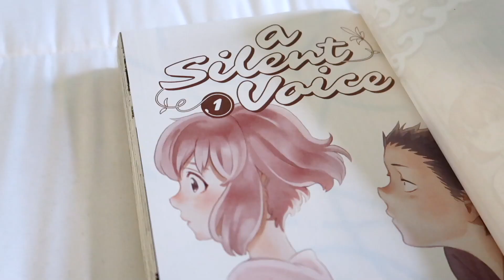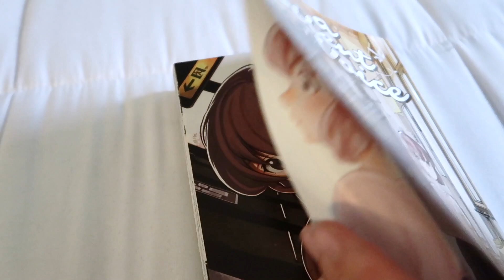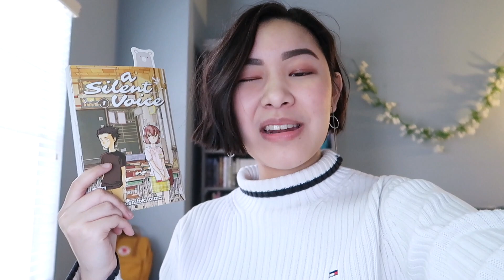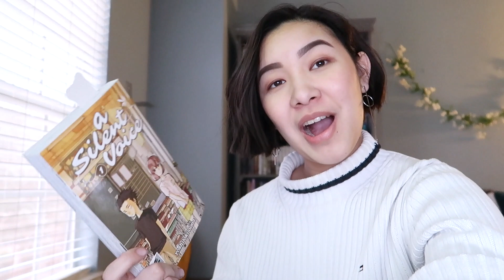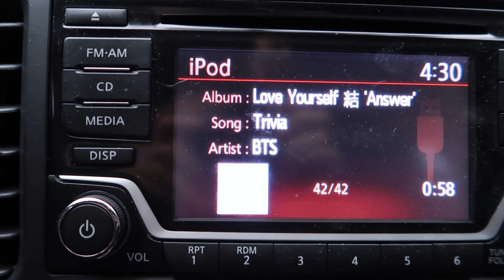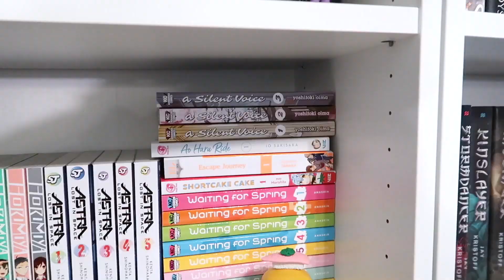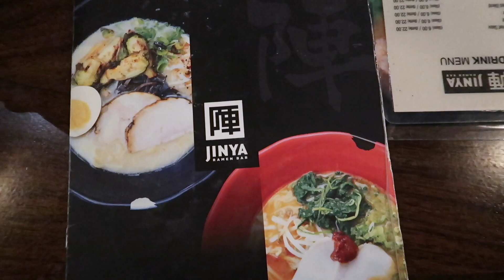COZY MANGA DAY, A SILENT VOICE, & NOTE TAKING | reading vlog 🌸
a lil cozy manga reading day with A Silent Voice xx

Instagra:  @epochpop + @hadronepoch

d i s s c o u n t  c o d e:
I'm a rep!!!